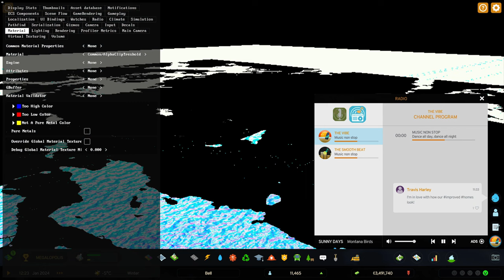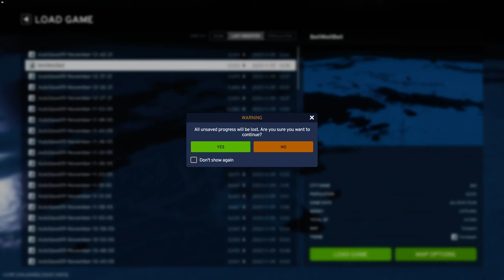Worst First City end - Cities: Skylines II - Portion 17 - Gameplay - No Commentary - 1440p 60fps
So bad city, even with cheats

If You Can Dream It, You Can Build It
Raise a city from the ground up and transform it into a thriving metropolis with the most realistic city builder ever. Push your creativity and problem-solving to build on a scale you've never experienced. With deep simulation and a living economy, this is world-building without limits.

You Make It Happen. You Make It Yours. You Make Cities.

Initial release date: October 24, 2023
Platforms: PlayStation 5, Xbox Series X and Series S, Microsoft Windows
Developer: Colossal Order
Mode: Single-player video game
Genres: City-building game, Strategy game, Construction and management simulation, Simulation Game
Series: Cities: Skylines